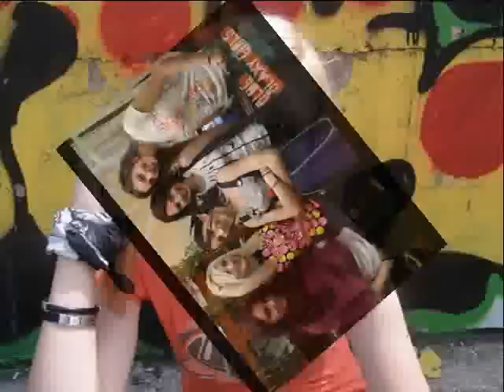Blaxy Girls-E vina mea (Nu suporti)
o noua melodie a trupei Blaxy Girls-E vina mea[romanian version]..

Poate imi doresc mult prea mult
Sa te urasc
M-ai distrus complet, fara rost
Asta ai vrut
Sa ma vezi plangand cand te vad
Cum ii zambesti
Cat de mult tu o privesti...

Nu te inteleg, chiar ai vrea
Sa-ti apartin
Sa ma molesesc cand te vad,
Sa nu-mi revin
Sa cersesc mereu ceea ce
Candva eu aveam
Cat de mult noi ne iubeam...

Refren (x2):
E vina mea, c-am vrut sa iubesc
E vina mea, ca n-am vrut sa te ranesc
E vina mea, c-am incercat sa traiesc
Un vis ce-ncet el s-a pierdut...

Poate imi doresc mult mai mult
Sa ma iubesti
Sa te-ntorci plangand si sa-mi spui
Ca n-ai sa gresesti
Ca sunt singura la care tu mereu te-ai gandit
Poate asta mi-am dorit...

Nu mai sunt la fel cum eram
Nu mai suport
Sa ma vezi plangand, suspinand
Sa sufar nonstop
Pentru ca nu stii daca poti lupta pentru noi
Poate am visat in doi...

E vina mea...(x6)